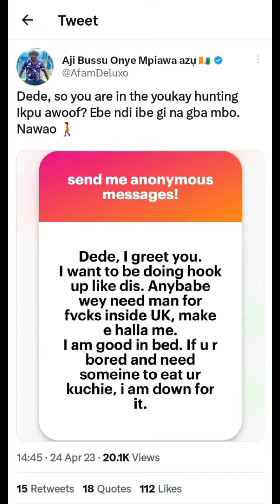BEHIND THE SCENE : Nasboi shoots video for his hit track " Lover Boy" ft Sabinus ,Efe Carter etc..